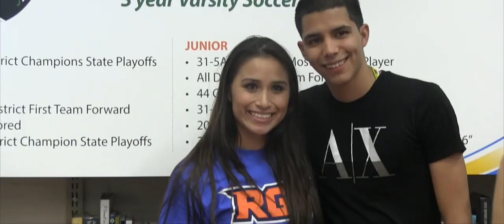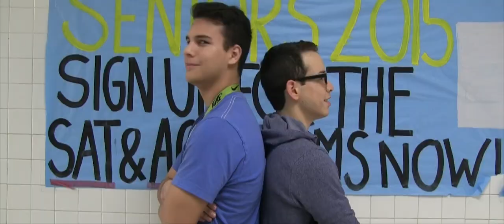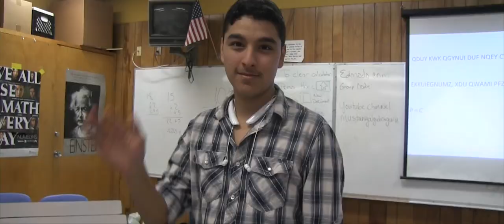Memorial Senior Farewell 2015